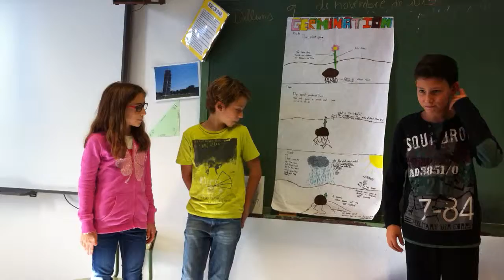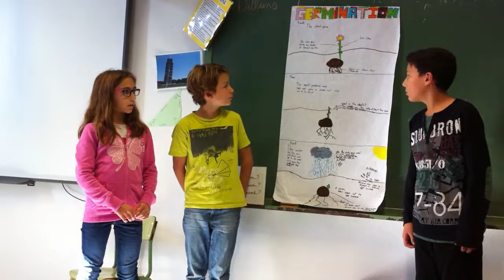Marina, Francesc i Nesto